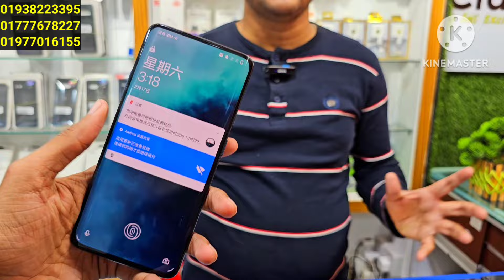সস্তায় ফ্লাগশিপ Samsung গেমিং ফোন 🔥 Used phone price in Bangladesh 2024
Shop - i club
level -4/ Block-C / Shop no-4c042A1
Jamuna Future Park
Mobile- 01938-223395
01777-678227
2nd Branch Mirpur Shopping Centre
Shop no-654